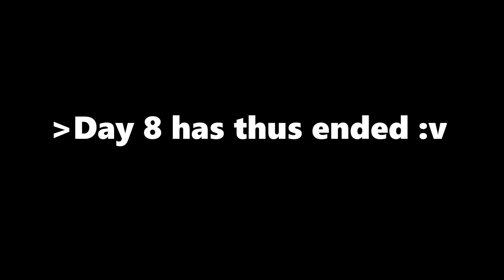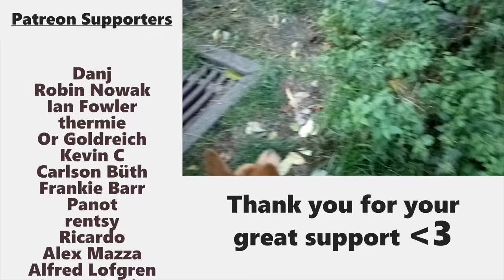Croatia Vlog #4 - Monkey Daddy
It's still winter holidays here in germany. I haven't gotten the chance to edit and upload a new video so here goes: Have fun with this long over-due vlog :v One more coming in the next time!

PS: Don't unsubscribe out of non-math-related rage. Normal content will be back on sunday!